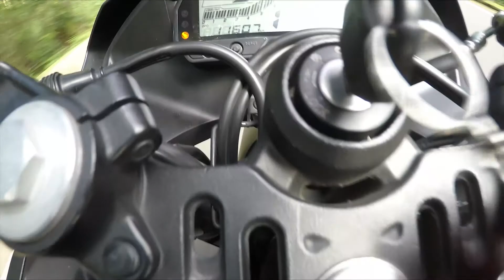R15 v3 bs6 vs Ktm Rc 200 Bs6 Drag race |Must Watch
Hey guys welcome back t the channel.
i hope yo all are doing great .
new video is out and i hope you all are gonna like it.
must watch, share and like the video.